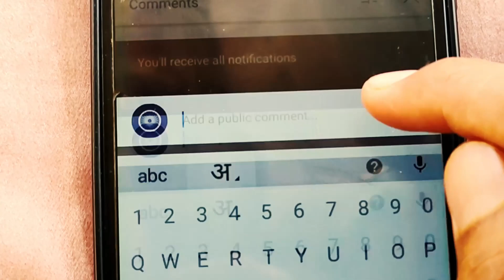आज का मौसम 28 April 2023, mosam ki jankari 28 April ka mausam samachar aaj weather news,monsoon 2023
आज 28 अप्रैल 2023 का मौसम, mosam ki jankari August ka mausam samachar aaj weather news, monsoon 2023 news

rajasthan today weather राजस्थान मौसम जानकारी 28 April  mausam khabar मौसम विभाग 28 अप्रैल mousam ki jankari, mousam today, 28 April 2023 aaj ka mousam

weather forecast  April 28 vigorous northeast monsoon over ap and tamil nadu, heavy rains expected

आज बिहार का मौसम कैसा रहेगा, 28 April bihar ka mausam, bihar mein 28 April weather, bihar weather 28 April today,   tarikh ka mausam, aaj ka mosam,  tarikh mausam, rajasthan mausam 28 April , up mausam 28 April, bihar mausam 28 April

28 April मौसम पूर्वानुमान, इन राज्यों में तूफान के साथ होगी बारिश, 28 April weather, aaj na mausam

28 April aaj ka mousam | आज का मौसम |  सर्दी का मौसम | daily weather news

सम्पूर्ण भारत का 28 अप्रैल, 2023 का मौसम पूर्वानुमान

28 अप्रैल का मौसम jankari कश्मीर और हिमाचल में अब शुरू होगी बर्फबारी, तमिलनाडु और आंध्र प्रदेश में भारी वर्षा

rajasthan mausam 28 April 2023 मौसम जानकारी

28 April mausam राजस्थान मौसम विभाग 28 अप्रैल weather satellite राजस्थान मौसम जानकारी 28 April 2023 28 April 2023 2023. weather forecast 2023. weather report . weather today 2023 . weather forecast india 2023. rain weather 2023. मौसम समाचार 2023. मौसम विभाग 2023. आज का मौसम कैसा रहेगा 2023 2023. आज के मौसम का हाल 2023. मौसम की जानकारी . आज का मौसम कैसा रहेगा . मौसम का हाल . कल का मौसम कैसा रहेगा . कल के मौसम का हाल .haal bataye . mausam vibhag chetavni

weather forecast  April 28 : northeast monsoon to get intense

punjab mausam 28 April 2023

skymet weather report 28 April 2023 28 अप्रैल का मौसम: दक्षिण में मिनी मॉनसून सक्रिय, पूर्वोत्तर व उत्तर भारत के पहाड़ों पर वर्षा का अनुमान

. mausam vibhag bhayankar chetavni . आज का हाल बताइए  कल के मौसम का मिजाज . high alert aaj ke mausam ka mizaaj 28 April 2023,  tarikh ka weather

मौसम विभाग समाचार  28 अप्रैल, आज मौसम की जानकारी, मौसम की जानकारी मध्यप्रदेश, आज के मौसम की जानकारी वीडियो, मौसम चेलावास 28 अप्रैल

delhi ncr pollution report 28 April 2023

28 April  ka mausam samachar

bihar ka mausam 28 April

28 April weather forecast | weather forecast  hours | satellite weather | skymet | imd | mosam | rain

पंजाब, हरियाणा, दिल्ली-एनसीआर, उत्तर-पश्चिमी उत्तर प्रदेश और उत्तर-पूर्वी राजस्थान में भी कुछ स्थानों पर हल्की से मध्यम वर्षा का अनुमान 28 अप्रैल के समय मे, हरियाणा दिल्ली 28 April मौसम पूर्वानुमान,भारी बारिश तूफान की चेतावनी,haryana weather, delhi mausam

jharkhand mausam 28 April ,   मौसम जानकारी 28 April mausam khabar राजस्थान मौसम विभाग 28 April